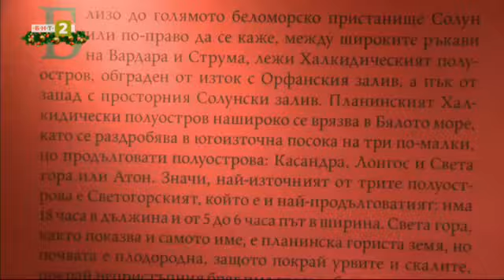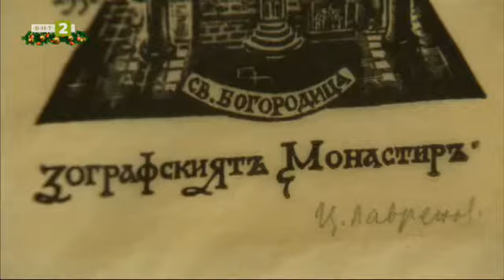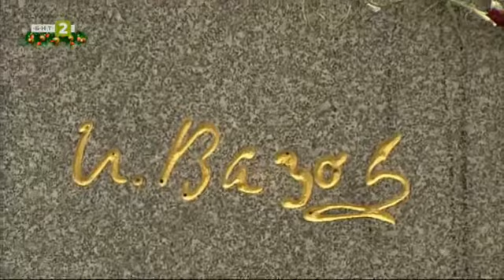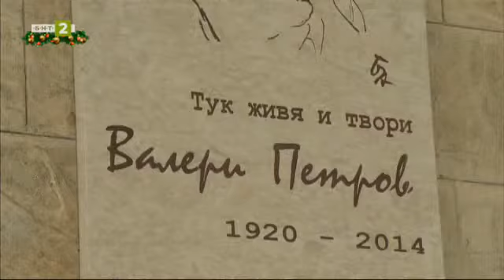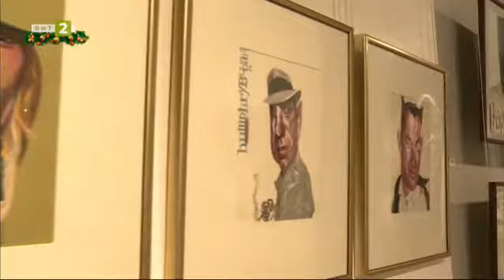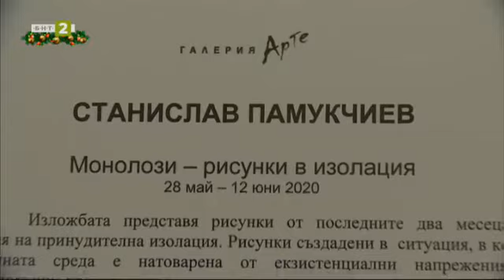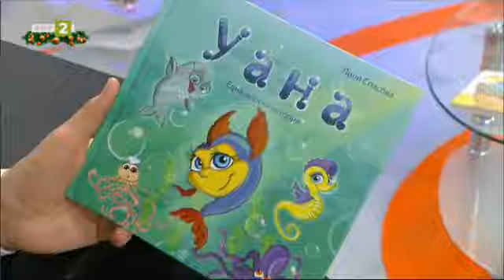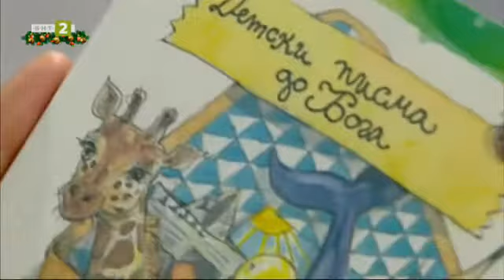Рецепта за култура - 26.12.2020 по БНТ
Гледайте предаването на Българската национална телевизия "Рецепта за култура" на 26 декември.

Директорът на Старозагорската опера Огнян Драганов за предстоящите премиери на трупатаПисателската Лили Спасова за писането на приказкиЮбилеите на 2020 годинаНякои от изложбите, с които ще я запомним – на Станислав Памукчиев в галерия „Арте“, на Христо Алексиев на „Шипка“ 6, експозицията „Света гора в българското изобразително изкуство“Изпълнения на Веселина Кацарова и Камен Чанев от личния архив на Огнян Драганов.Всичко това и още – събота – 26 декември, 18.00 часа, БНТ 2.